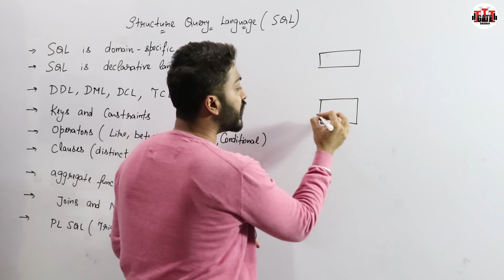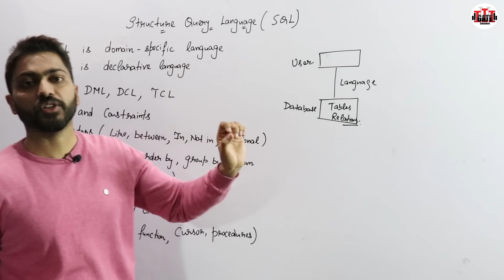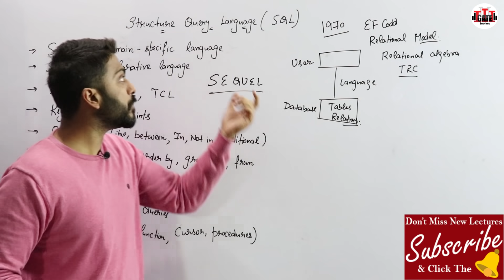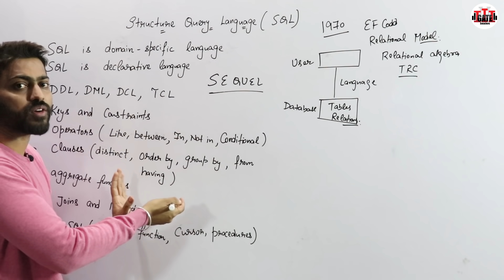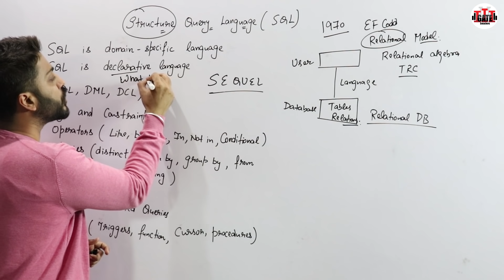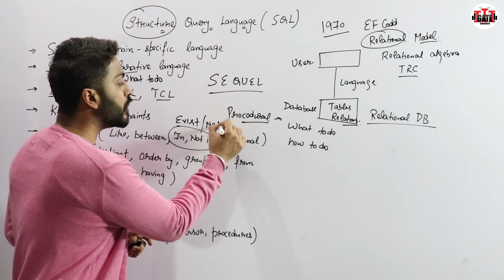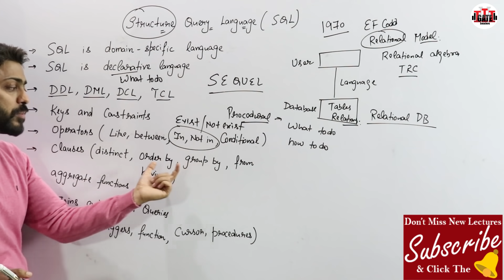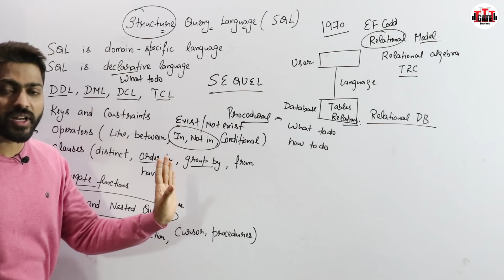Lec-52: Introduction to Structured Query Language | All Points regarding its Features and Syllabus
0:00 - Definition of SQL
2:12 - History of SQL
5:07 - Features of SQL